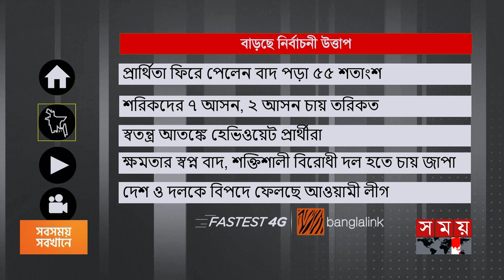শক্ত প্রতিদ্বন্দ্বি নেই, নির্ভার কামাল | Kamal Ahmed Majumder | Dhaka 15 | Awami League